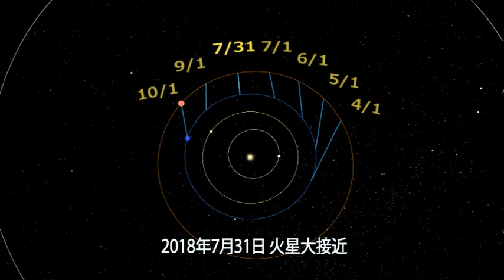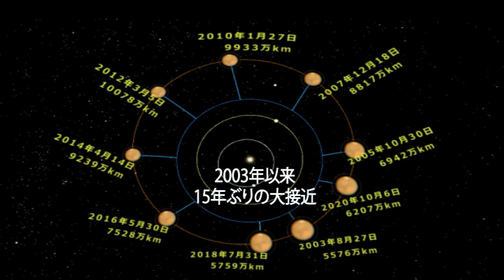大阪市立科学館プラネタリウム『注目！火星大接近』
大阪市立科学館プラネタリウム番組『注目！火星大接近』
2018年6月1日(金)～9月2日(日) 公開。

今年2018年は、火星がとても地球に近づく「火星大接近」が起こる年です(15年ぶり)。

大接近の時の火星は、とても明るく輝いていて夜空で目立ちますし、望遠鏡があれば、表面の模様を観察できるチャンスです。

火星にも季節の変化があり、火星の季節によって、火星の南極や北極にある氷の大きさや表面の模様の見え方が変わることが知られています。

大接近の火星はどんなふうに見えるか、プラネタリウムでご紹介します。

※今夜の星空もお話しします。